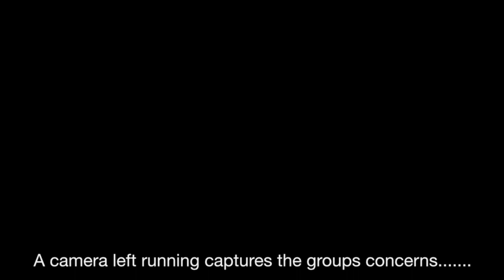The Only Way is UP- powder skiing in Flaine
This video is about Powder skiing in Flain...